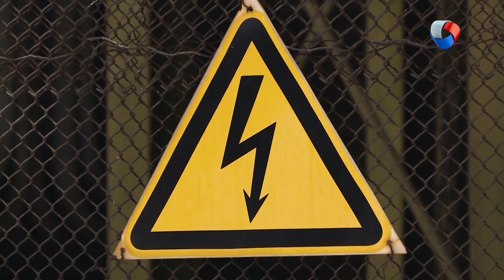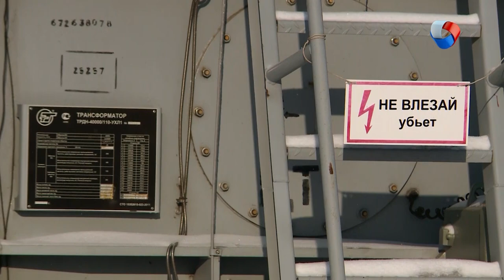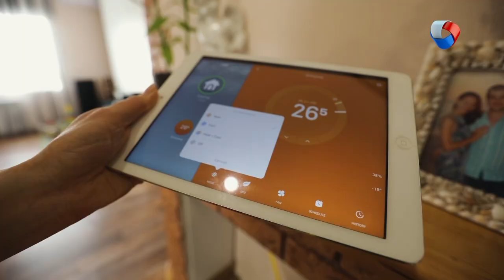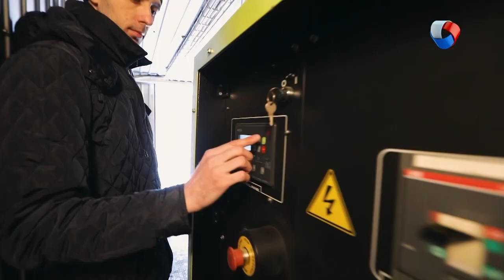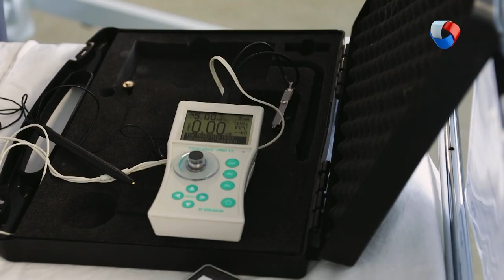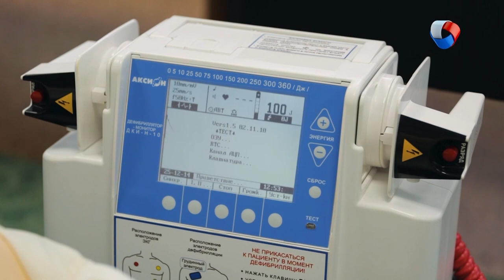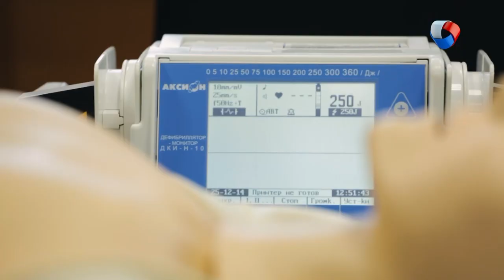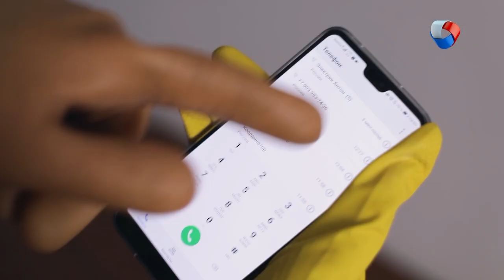Электричество | Это работает #3 (2019)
В каком году появилось электричество?
Что такое электрическое поле?
Откуда берется электричество?

Программа: «Это работает» - Электричество.

Каждый вторник в 20.15 на телеканале «Продвижении» (ОМСК)